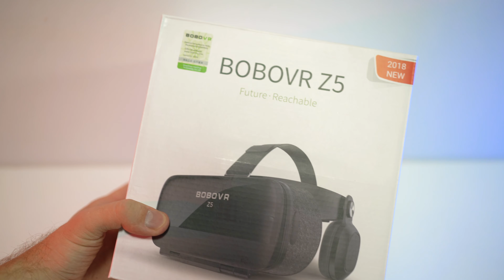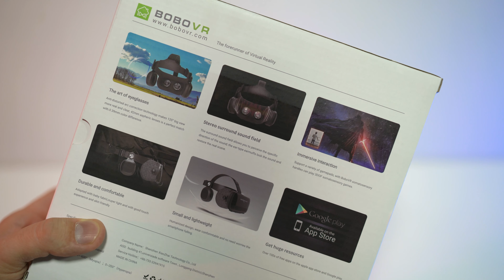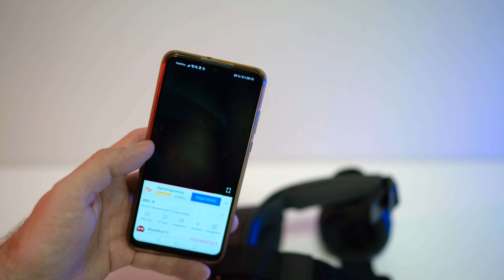► ВИРТУАЛЬНЫЕ ОЧКИ BOBO VR Z5 🔴 РАСПАКОВКА 📦 И ОБЗОР ⬇️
💡 Оригинальная гарнитура виртуальной реальности Bobo VR Z5 - это мост в мир виртуальной реальности. С помощью очков Вы сможете играть в видео-игры и смотреть фильмы с полной свободой ощущений. Bobo VR Z5 является обновлённой моделью погружения в виртуальную реальность. Эти очки поддерживают смартфоны 4,7-6 дюймов. Наушники стереофонические, Hi-Fi. FOV - максимум 120 градусов. Фокус близорукости составляет 0-600 диоптрий, фокус дальнозоркости - 0-200 диоптрий. Расстояние между зрачками тоже можно регулировать: 60-72 мм. В комплектацию входят: очки виртуальной реальности Bobo Z5 3D VR; руководство пользователя; специальная салфетка для чистки